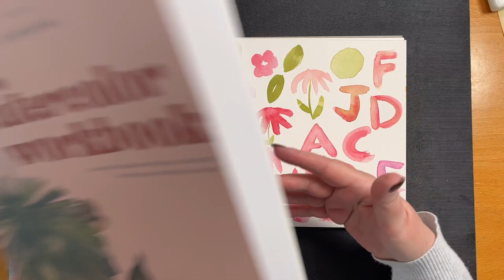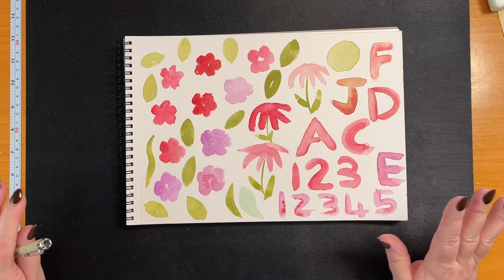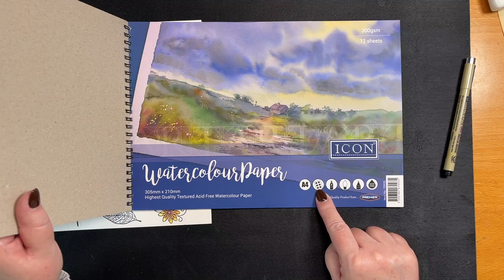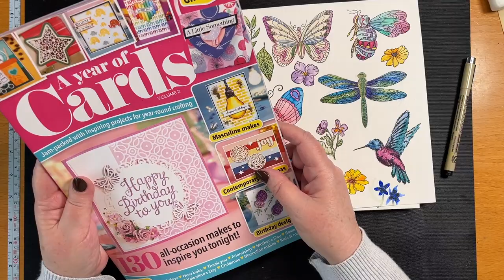Watercolour Ephemera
Well I'm trying to learn how to paint with watercolours so everything I'm doing right now is (drumroll) watercolours!! Here's a few bits and pieces inspired by @GiKerr

I love crafting and I hope that this video inspires your own creativity.
Blessings Toni Creates

Here is Gi's video